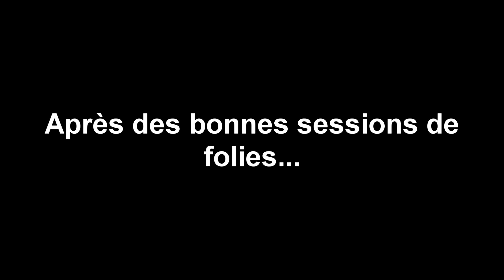La vie.... C'te p*te !!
Parfois, vaut mieux se taire !